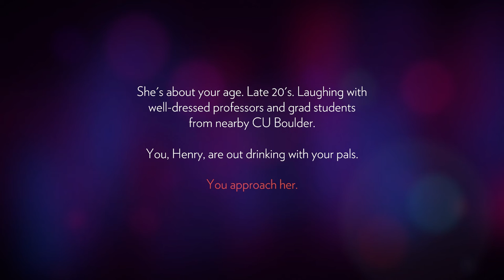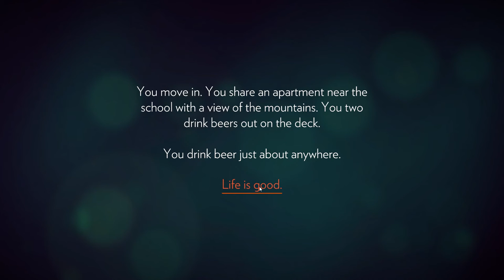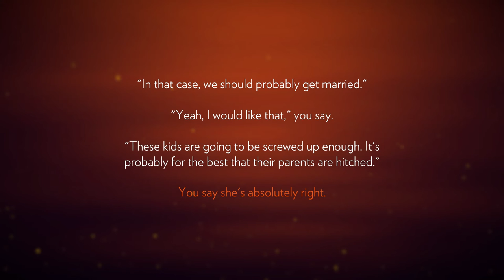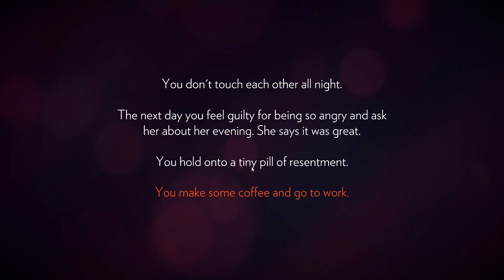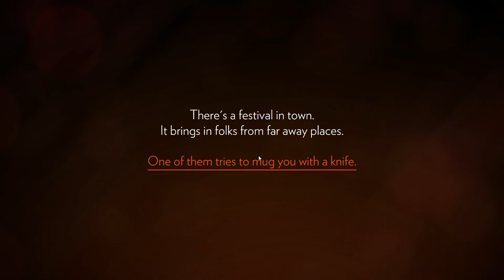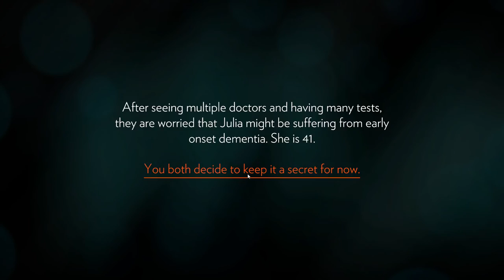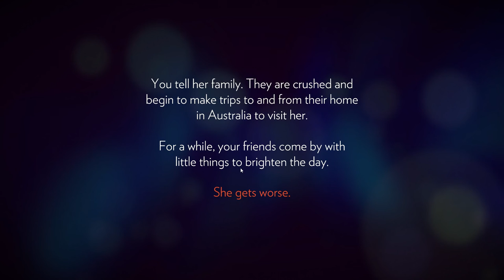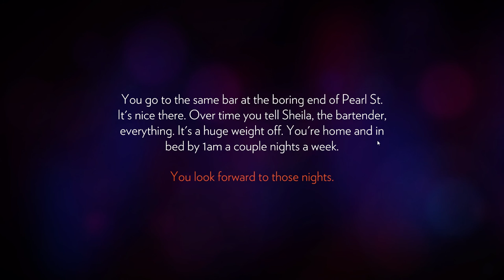FireWatch First Look Ep.1 "A Dog Bucket & a Demented Wife" PC Gameplay walkthrough and review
:D  Hope you enjoy this, more coming later today!!

Like the game?

First look, world premiere, gameplay walk-through, walkthru, main story, Review, New, Early Access, FireWatch Fire watch, mystery, Campo Santo, Panic Inc, Early Access.